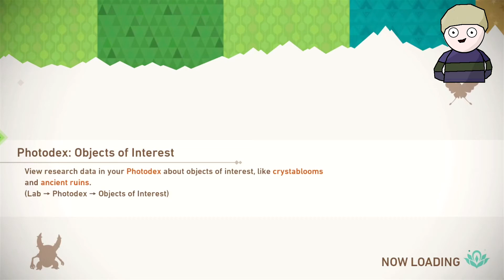Welcome To Founja Jungle! (New Pokemon Snap #6)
Hey everyone! My name is Alexander and today I am once again playing New Pokemon Snap! In this video I explore the Founja Jungle! What new Pokemon will I see?